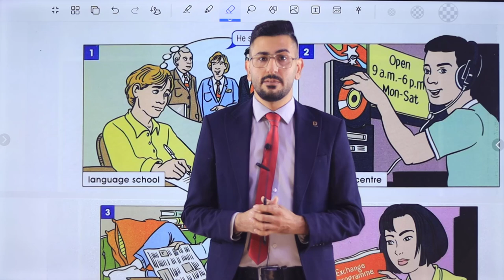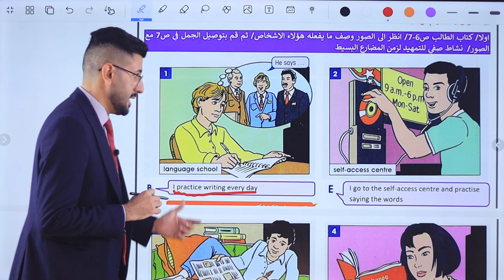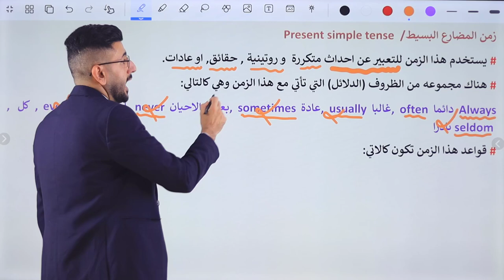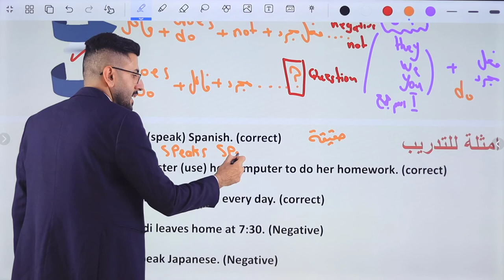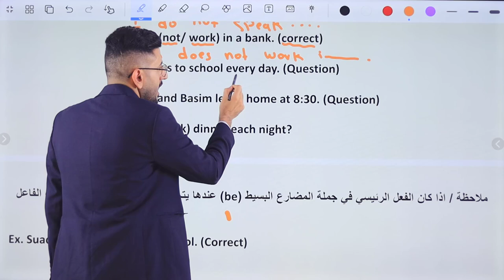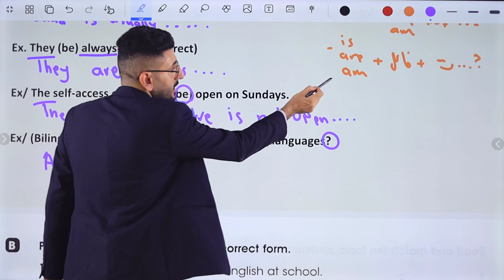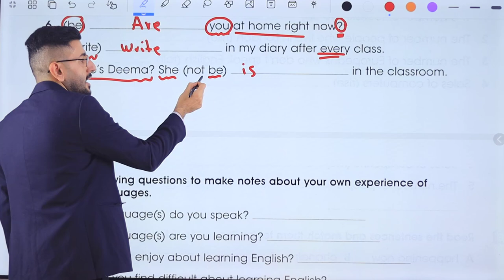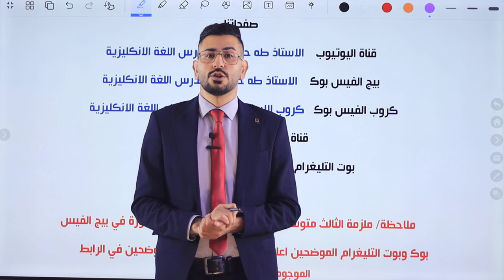انكليزي الرابع اعدادي/ اليونت الاول الدرس الاول/ المضارع البسيط/ الاستاذ طه حسين